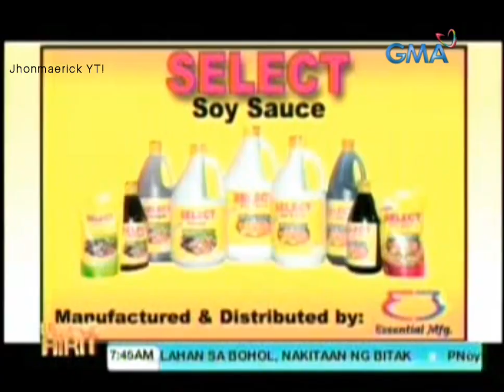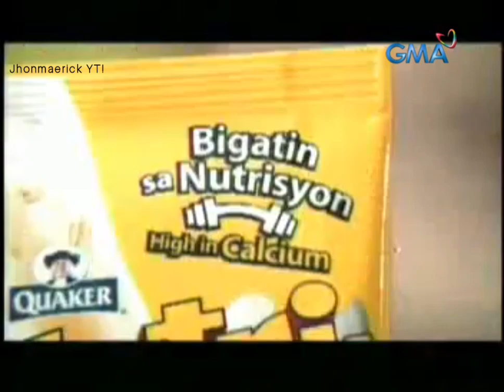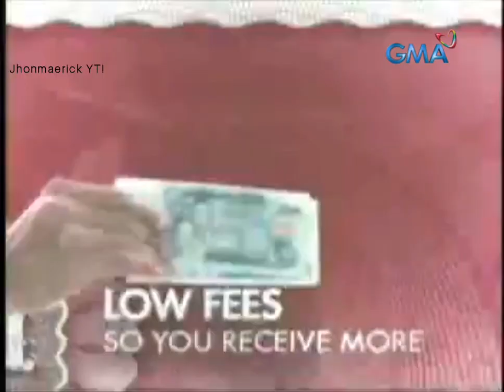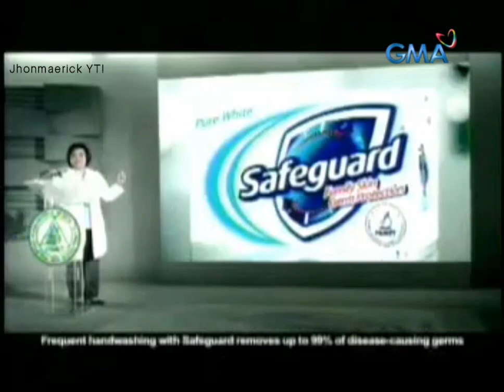GMA 7 (Global Media Arts) (Philippines) Commercial Break During Unang Hirit 2012